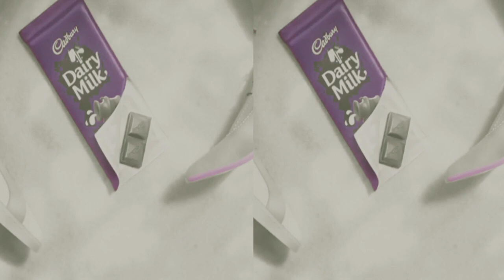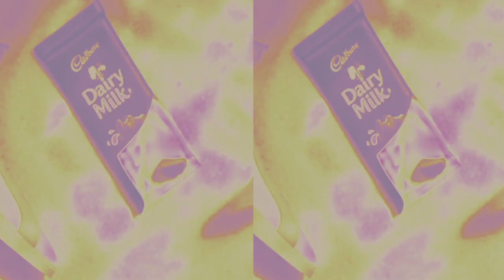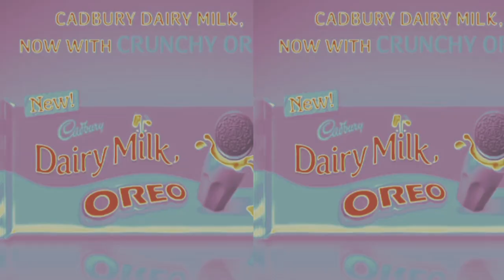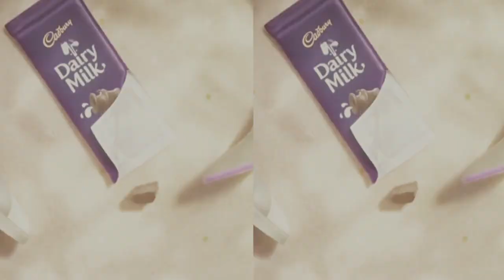Oreo Cadbury Dairy Milk with effects 39